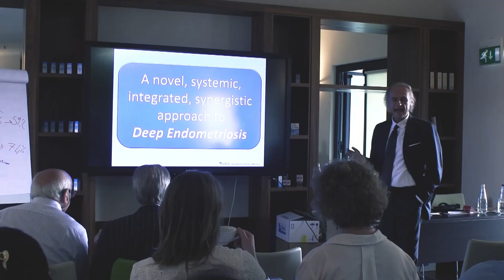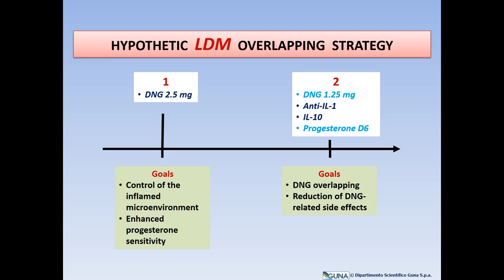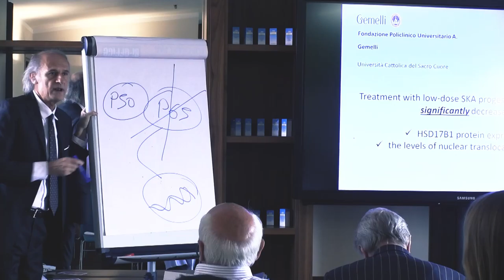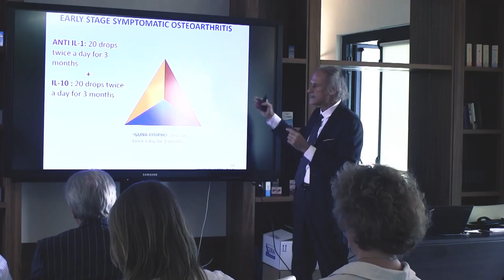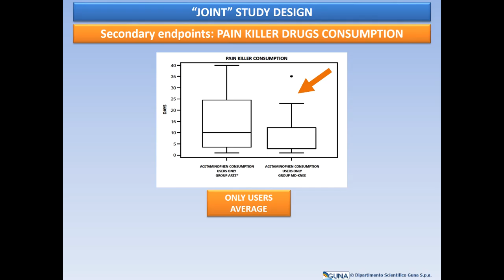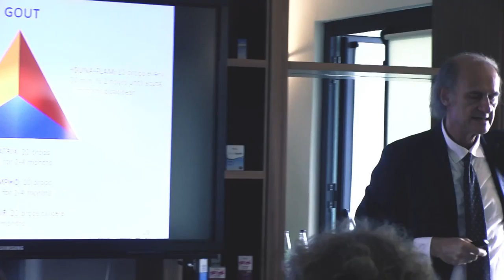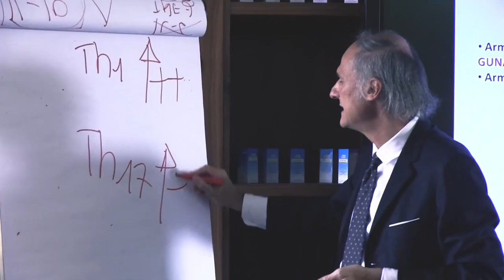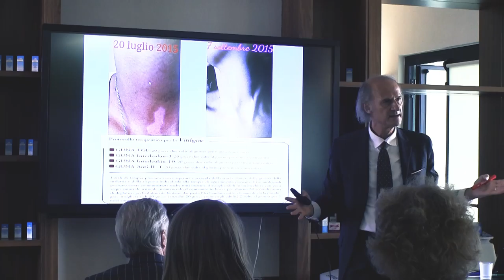Dr Alessandro Perra. Low Dose Medicine Update Part 3